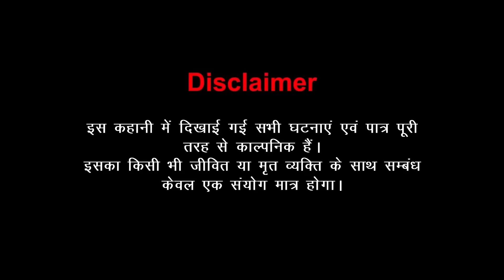रुख जिंदगी ने मोड़ लिया कैसा (Ep. 5) Rukh Zindagi Ne Mod liya Kaisa | Hindi Serial | Love City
Enjoy this heart-touching story of an Rukh Zindagi Ne Mod liya Kaisa , filled with love, drama, and emotions. This saas bahu ki kahani will keep you hooked till the end!

Show Name –Rukh Zindagi Ne Mod liya Kaisa - 5
Produced By - @LoveCityIndia

  hindi kahaniya, love story, comedy video saas bahu aur saazish, hindi story, hindi kahaniya, love story, saas bahu story tv